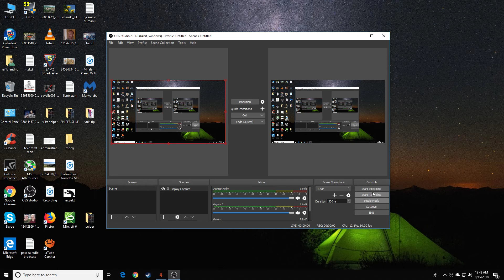Onlly for fun!!